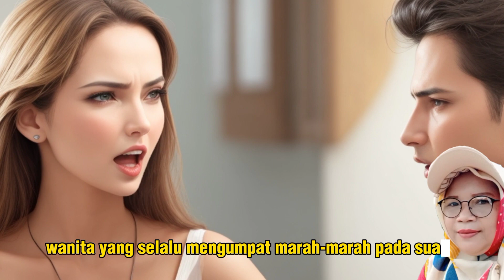10 tanda Wanita Akhir Zaman Pengikut Dajjal Akhir Zaman, nomor 4 hati - hati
10 tanda Wanita Akhir Zaman Pengikut Dajjal  Akhir Zaman, nomor 4 hati - hati

saudara ku yang di Rahmati Allah
video kali ini tentang 10 tanda wanita yang menjadi pengikut Dajjal

Naudzubillah, sepuluh tanda wanita yang bakal menjadi pengikut Dajjal sebelum datangnya hari kiamat, ternyata sudah bermunculan dan bertebaran di zaman sekarang.

Berikut tanda wanita yang akan menjadi pengikut Dajjal di akhir zaman

1. Wanita Tabarruj (Suka Pamer)

wanita tabarruj adalah wanita yang suka pamer, seorang wanita yang suka memamerkan perhiasan dan terlena dengan hal hal duniawi.

2. Berpakaian tapi Telanjang

wanita yang berpakaian ketat, dan memperlihatkan lekuk tubuhnya. mengenakan pakaian yang tipis dan transparan, tidak menutup auratnya dengan baik.

3. Wanita yang Meninggalkan Salat
wanita yang sengaja meninggalkan salat dan mengabaikan seruan panggilan azan.

4. Kufur kepada suami

Wanita yang selalau mengumpat, marah marah pada suami, tidak bersyukur dengan semua yang telah diberikan suami.

5. Wanita Murtad

Wanita murtad akan menjadi pengikut setia Dajjal.
Seseorang yang  meninggalkan agama Islam dan mempercayai tuhan yang lain selain Allah SWT. orang yang seperti ini akan menjadi pengikut  dajjal. karena hal ini sangat di murkai Allah SWT.

6. Wanita yang tidak mengamalkan Al-Qur'an yang dibaca

Wanita yang membaca Alquran tetapi tidak mengamalkan isi Alquran.
 wanita yang rajin membaca Alquran, tetapi hanya sebatas membaca dan tidak meresapinya ke dalam hati.

7. Wanita yang menyebarkan Fitnah dan Berkata Bohong

Wanita yang sering  gibah, menyebarkan fitnah selalu berkata bohong  itu semua sifat dajjal karena Dajjal suka memutarbalikkan fakta untuk menyesatkan manusia.

8. Wanita yang merasa paling benar

Selalu Merasa paling benar ini adalah salah satu ciri pengikut Dajjal,  maunya menang sendiri, merasa paling benar daripada orang lain.

9. Mengabaikan tentang fitnah Dajjal

pengikut Dajjal selanjutnya, wanita yang tidak percaya tentang perkara fitnah Dajjal yang bakal terjadi.

walaupun sudah diingatkan, wanita tersebut tetap tak memperdulikannya dan menganggapnya hal yang biasa.

10. Wanita yang suka mengadu domba

Salah satu ciri wanita pengikut Dajjal yaitu suka menyampaikan kata-kata dari orang lain yang pada akhirnya menjadi keributan dan pertengkaran. karena hal itu sangat di sukai Dajjal.

Naudzubillahi min dzalik.
Semoga kita semua para wanita di jauhkan dari sifat tersebut. Menjadi wanita yang kuat keimanannya dan selalu mengingat Allah SWT.
Terima kasih
waallaikumsalam wr wb